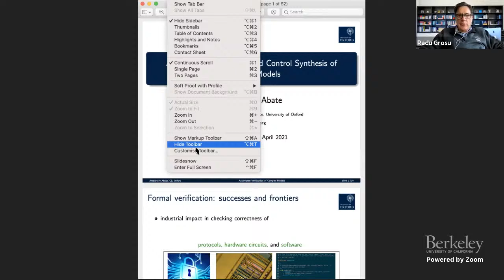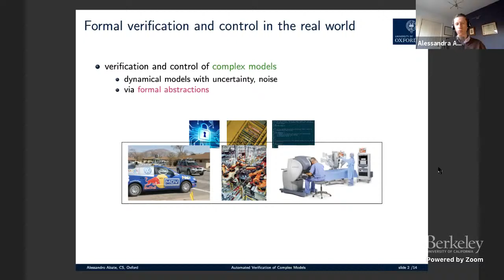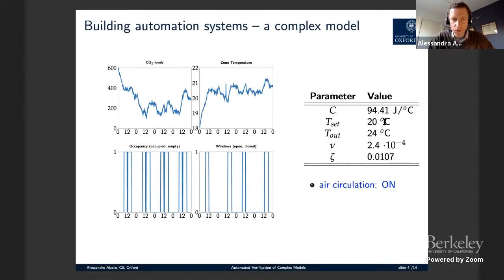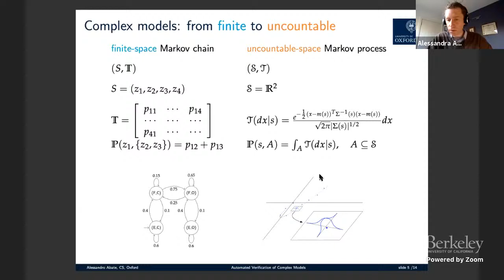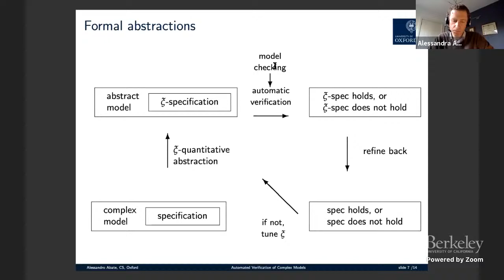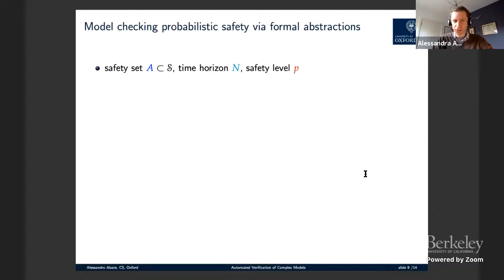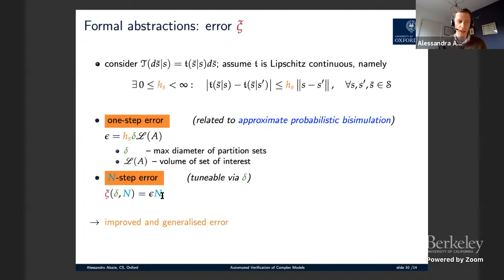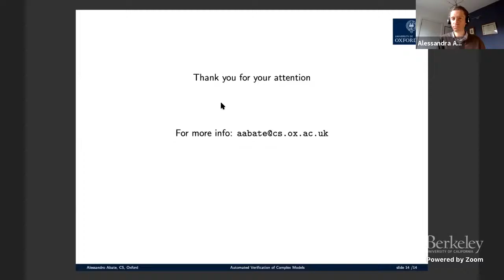Automated Verification and Control Synthesis for CPS Models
Alessandro Abate (University of Oxford)
Synthesis of Models and Systems